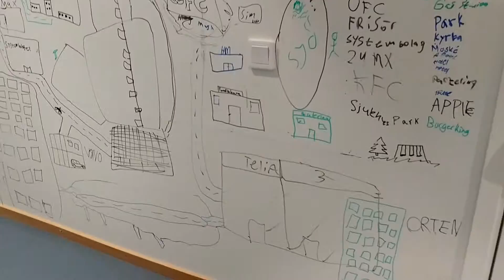Vår stad - Makerspace/slöjd/teknik/SO slöjd åk6 20161115 19